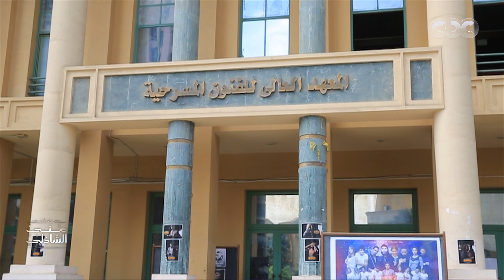" عمرو دياب قالي لازم الناس تتعب عشان تشوفني " موقف لعمرو دياب مع أشرف زكي